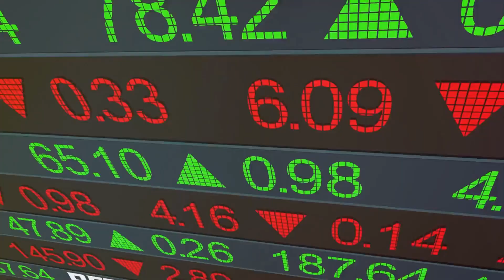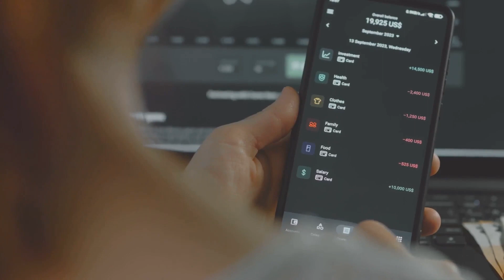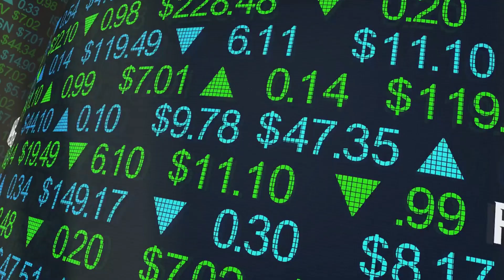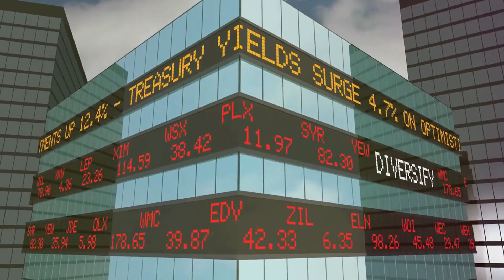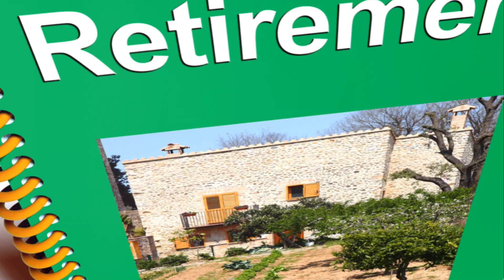Securing Financial Wellness in Your Golden Years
Ensure peace of mind and stability as you enter your golden years with this essential guide to financial wellness. In this enlightening video, we explore practical strategies and expert insights to help you navigate the financial aspects of retirement and beyond. From retirement planning and investment strategies to budgeting tips and managing healthcare costs, discover how to safeguard your financial future and live comfortably in retirement. Join us as we empower you with the knowledge and tools to achieve financial security and enjoy a fulfilling and worry-free retirement.